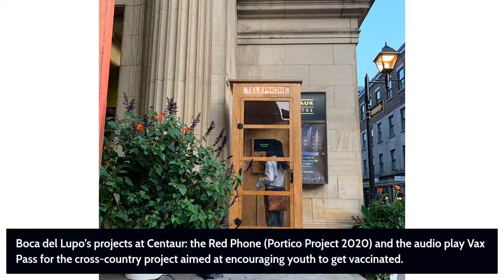Saturday Salon - Omari Newton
In conversation with award winning actor and playwright Omari Newton about his career and his experiences as both an actor and a playwright in Canada. February 2022.